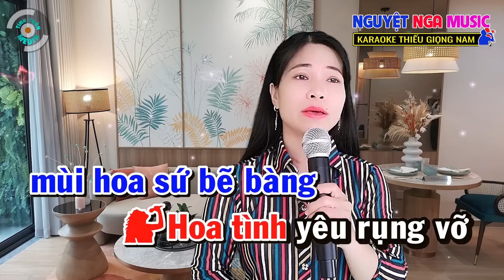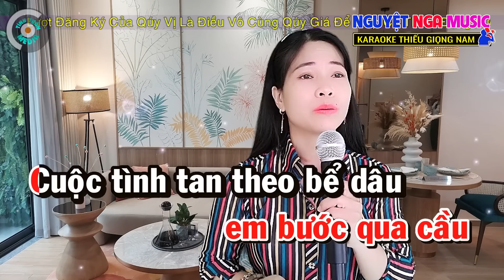✔️HOA SỨ NHÀ NÀNG l SIÊU PHẨM NHẠC XƯA ➤ KARAOKE Thiếu Giọng Nam ➤ Song ca cùng Nguyệt Nga